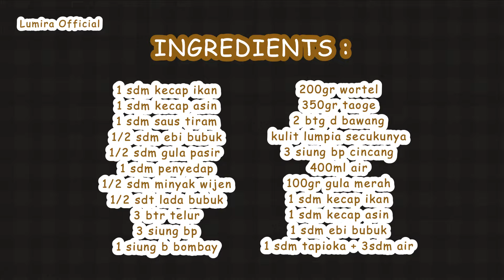RAME BANGET YANG NGANTRI!! RESEP LUMPIA SAYUR SAEPON SURABAYA | GAMPANG & PASTI ENAK!!!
HELLO EVERYONE
Wellcome back to LUMIRA

Selamat mencoba semoga videonya berkah dan bermanfaat
untuk ide resep lainnya bisa kalian cek di Channel Youtube LUMIRA OFFICIAL.
Jika ada request masakan untuk next konten kita, bisa comment dibawah...
thank u for watching, and see u in the next video...

Dan jangan lupa dukung channel ini biar makin bermanfaat untuk banyak orang
dan kita makin semangat untuk share ide resep terbaru

Kalau udah cobain resep ini, upload foto hasilnya di feed/story instagram dan tag @lumira_id

PERHATIAN :
- Video ini hanya ditayangkan di Youtube (LUMIRA OFFICIAL) dan Tiktok (lumira_id)

Terima kasih :)

\\ OFFICIAL ACCOUNT //